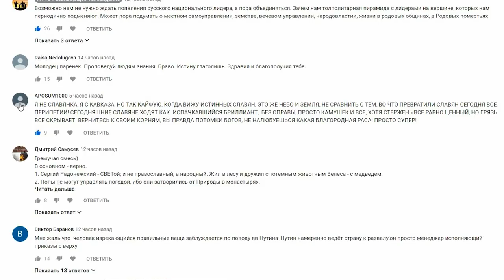Девушка с кавказа о РУСАХ и белой РАСЕ 2024 о славянской и ВЕДИЧЕСКОЙ РУСИ Devushka kavkazskaya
О славянской и ВЕДИЧЕСКОЙ РУСИ и культуре 2024 Девушка с кавказа о РУСАХ и белой РАСЕ Devushka kavkazskaya